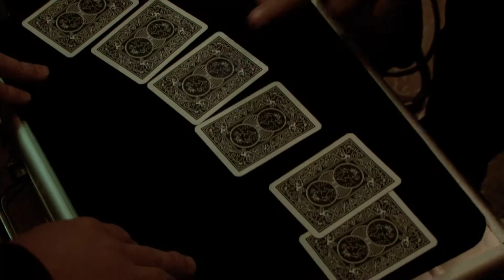Tijs Goochel Paradijs.mov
1e versie van het filmpje Tijs GoochelParadijs